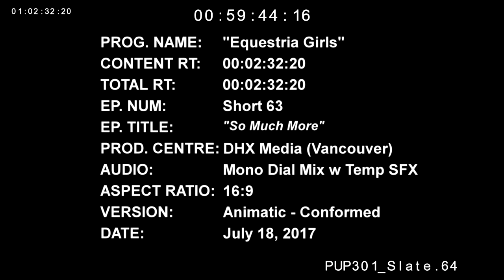Equestria Girls Season 2 - So Much More to Me (Conformed Animatic, Dated July 18, 2017)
Taken Directly from the 2019 Leaks!

This version of the Animatic uses a Demo Track and is dated July 18, 2017!

PROG. NAME: "Equestria Girls"
CONTENT RT: 00:02:32:20
TOTAL RT: 00:02:32:20
EP. NUM: Short 63
EP. TITLE: "So Much More"
PROD. CENTRE: DHX Media (Vancouver)
AUDIO: Mono Dial Mix w Temp SFX
ASPECT RATIO: 16:9
VERSION: Animatic - Conformed